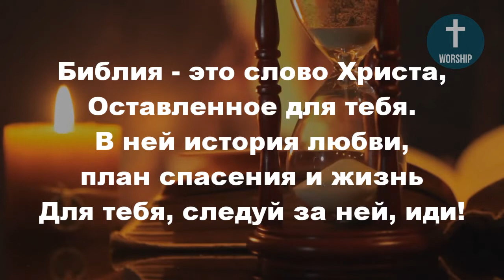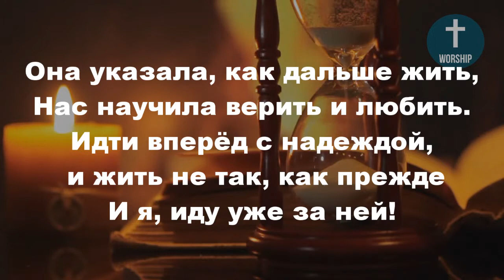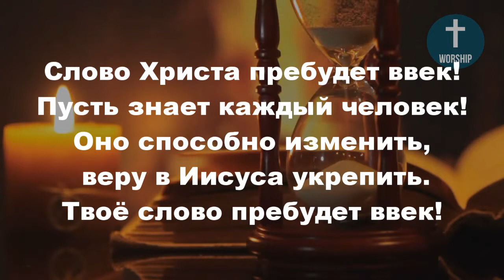Библия это слово Христа, Христианские псалмы.